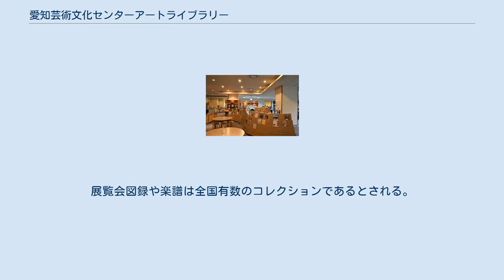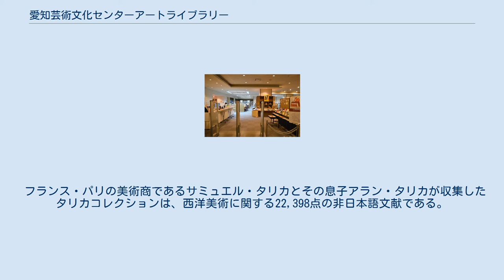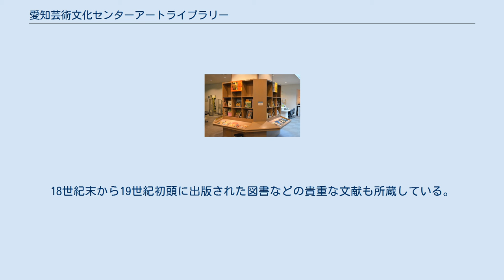愛知芸術文化センターアートライブラリー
愛知芸術文化センターアートライブラリーは、愛知県名古屋市東区東桜の愛知芸術文化センターにある専門図書館。
愛知県文化情報センターの一施設である。
愛知図書館協会に加盟している（区分は専門図書館）。
2008年度からは運営が業務委託されている。
 アートライブラリーが入っている愛知芸術文化センター 1982年（昭和57年）頃には芸術に関する専門図書館を設置する計画が生まれ、1988年頃（昭和63年）からは本格的に資料の収集が開始された。
1991年（平成3年）4月の愛知県図書館開館から遅れること約1年半、1992年（平成4年）10月30日には愛知芸術文化センターが開館した。
 愛知芸術文化センターは地上12階・地下5階建の鉄骨鉄筋コンクリート造の施設であり、延床面積は109,000m2である。
愛知芸術文化センターは愛知県芸術劇場、愛知県美術館、愛知県文化情報センターで構成され、アートライブラリーは愛知県文化情報センターの一施設である。
 1992年から長らく愛知県の直営だったが、2008年（平成20年）4月からはカウンター対応や整理作業を含む業務委託形態に変更され、2008年から図書館流通センター(TRC)が受託者となっている。
開館当初と比べると利用者の年齢層が上昇しているため、若年層の利用者を増やすために、高校の音楽科の生徒を対象に館内ツアーを行っている。
 アートライブラリーは愛知芸術文化センターの1階に設置されている。
同一施設地下2階のアートプラザ情報コーナーでは国内外の芸術情報が得られ、アートプラザビデオライブラリーでは個人ブースやビデオルームで美術やオペラなどの視聴覚資料が観賞できる。
 開館当初から愛知県図書館とコンピュータで結ばれており、愛知県図書館の文献を検索することができる。
土日祝日の午後はCDやレコードを観賞するためのオーディオコーナーが満席になることが多い。
館内のカウンターや電話では、芸術に関するレファレンスサービスを行っており、公共図書館とは毛色の違う質問が多いという。
館内にはセルフコピー機が設置されている。
 アートライブラリーでは図書や楽譜の貸出を行っているほか、愛知芸術文化センターで開催される様々な事業のための調査研究に使用されている。
貸出カードの作成には居住地による制限がなく、愛知県在住者以外でも作成が可能である。
一部の図書、展覧会図録、タリカコレクション、雑誌、CDなどは貸出を行っていない。
 楽譜コーナー CDコーナー 美術・音楽・演劇など、芸術に関する資料を国内外問わず収集している。
図書・展覧会図録・楽譜・雑誌などの文献資料に加えて、クラシック音楽を中心とするCD・レコードなどの視聴覚資料も収集しており、CDの所蔵数は20,000点近い。
展覧会図録や楽譜は全国有数のコレクションであるとされる。
ウェブサイト上で蔵書検索が可能である。
所蔵している数千枚のレコードは、明治学院大学図書館付属日本近代音楽館や音楽評論家の藁科雅美の寄贈による。
 カウンター前の展示架では、愛知県美術館で開催中の展覧会や愛知県芸術劇場で開催中の公演に関する資料の柱展示などを行っている。
公式ブログ「芸術文化センターの舞台裏日記」では展示の様子を報告している。
楽譜の分類はアカデミア・ミュージック『音楽の基礎資料』に倣っている。
愛知芸術文化センター内でコンサートや演劇を観賞する前に利用する人々で混み合うことも多い。
収集した資料はすべて永年保存される。
 2005年度末と2015年度末の所蔵資料数は以下のとおりである。
 フランス・パリの美術商であるサミュエル・タリカとその息子アラン・タリカが収集したタリカコレクションは、西洋美術に関する22,398点の非日本語文献である。
3,613冊の作家別文献は中世末期から現代までの画家・彫刻家に関する文献であり、質・量ともに日本最高峰の水準であるとされている。
18世紀末から19世紀初頭に出版された図書などの貴重な文献も所蔵している。
タリカコレクションの中には、18世紀末や19世紀初頭に出版された図書など、現在は入手不可能な文献も少なくない。
 美術品収集家の木村定三の蔵書1,400冊超を「木村定三氏旧蔵資料」として所蔵しており、図書・雑誌合わせて1,400冊を越える。
愛知県美術館が所蔵している「木村定三コレクション」...